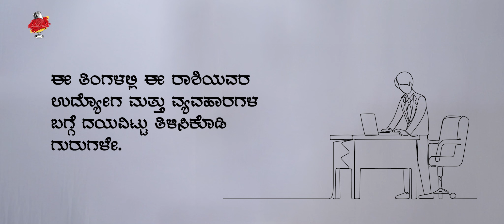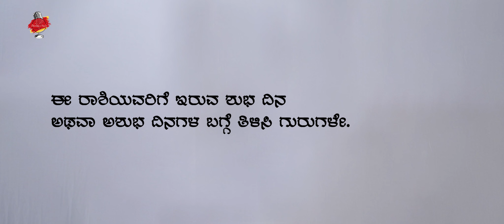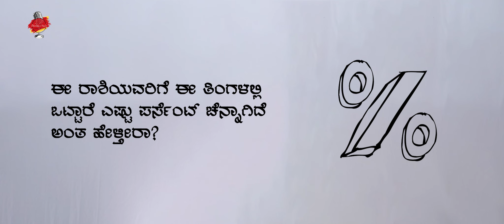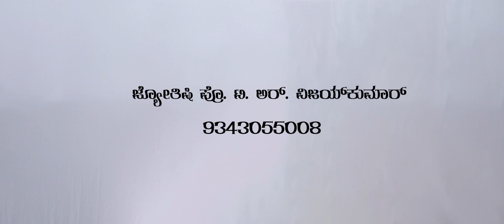Simha Rashi April 2024 Bhavishya in Kannada | ಸಿಂಹ ರಾಶಿ ಏಪ್ರಿಲ್ 2024 ತಿಂಗಳ ಮಾಸ ಭವಿಷ್ಯ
ನಿರ್ಮಾಪಕರು: ಭಕ್ತಿ ಆಡಿಯೋ ಮತ್ತು ವೀಡಿಯೋ
Producers: BHAKTHI AUDIO & VIDEO

Prof. T. R. Vijayakumar
President: Akhila Karnataka Astrological Services Hub -- AKASH
Founder Member: Karnataka State Federation of Astrologers & Astrological Institutions -- KSFAAI
Member: Academic & Examination Study Council (Astrology & Vaastu) Karnataka Sanskrit University

ಮೇಷ ಮತ್ತು ವೃಶ್ಚಿಕ ರಾಶಿ
|| ಓಂ ಕುಂ ಕುಜಾಯ ನಮಃ ||
|| Ohm Kum Kujaaya namaha ||

ವೃಷಭ ಮತ್ತು ತುಲಾ ರಾಶಿ
|| ಓಂ ಶುಂ ಶುಕ್ರಾಯ ನಮಃ ||
|| Ohm Shum Shukraaya namaha ||

ಮಿಥುನ ಮತ್ತು ಕನ್ಯಾ ರಾಶಿ
|| ಓಂ ಬುಂ ಬುಧಾಯ ನಮಃ ||
|| Ohm Bhum Budhaaya namaha ||

ಕರ್ಕಾಟಕ ರಾಶಿ
|| ಓಂ ಸೋಂ ಸೋಮಾಯ ನಮಃ ||
|| Ohm Som  Somaaya namaha ||

ಸಿಂಹ ರಾಶಿ
|| ಓಂ ಸೂರ್ಯಾಯ ನಮಃ ||
|| Ohm Sooryaaya namaha ||

ಧನಸ್ಸು ಮತ್ತು ಮೀನ ರಾಶಿ
|| ಓಂ ಬೃಂ ಬೃಹಸ್ಪತಯೇ ನಮಃ ||
|| Ohm Brum Bruhaspathayee namaha ||

ಮಕರ ಮತ್ತು ಕುಂಭ ರಾಶಿ
|| ಓಂ ಶಂ ಶನೈಶ್ಚರಾಯ ನಮಃ ||
|| Ohm Sham Shanaischaraaya namaha ||